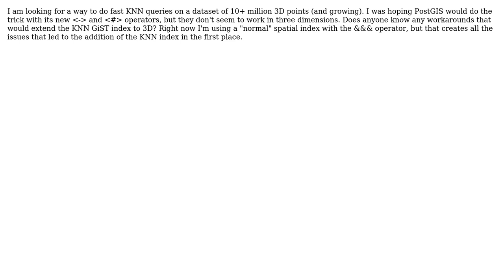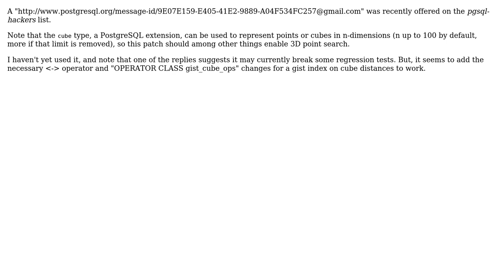GIS: 3D KNN index in PostGIS (2 Solutions!!)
GIS: 3D KNN index in PostGIS

With thanks & praise to God, and with thanks to the many people who have made this project possible! | Content (except music & images) licensed under CC BY-SA | Music | Images & others | With thanks to user sbrother user LR1234567 user gojomo and the Stack Exchange Network Trademarks are property of their respective owners. You are responsible for your own actions.